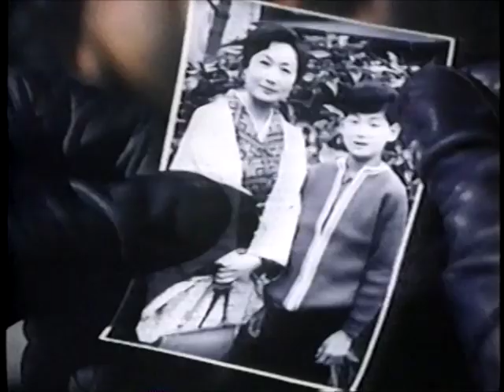Gamera vs. Barugon (1966) - International Version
aka War of the Monsters; Gamera Strikes Back

Directed by Shigeo Tanaka
Special Effects by Noriaki Yuasa
Screenplay by Nisan Takahashi

Starring Kojiro Hongo, Kyoko Enami, Yuzo Hayakawa, Koji Fujiyama